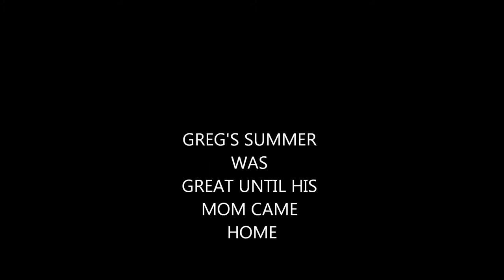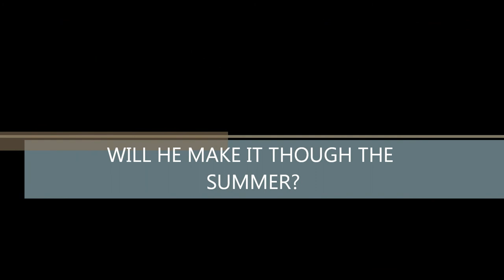ALEX Pierre Louis MOVIE TRAILER DOAWK MS ASH MUA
Ms Ash Reading Project.